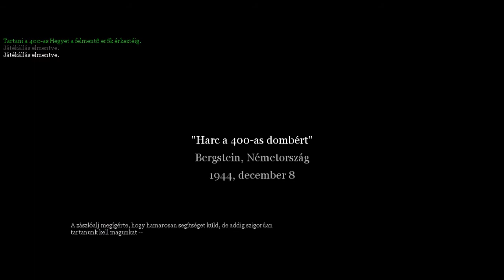Call of Duty 2 Végigjátszás No°21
Bocsi a késlekedésért :D
Hát igen. Ez a fránya munka!